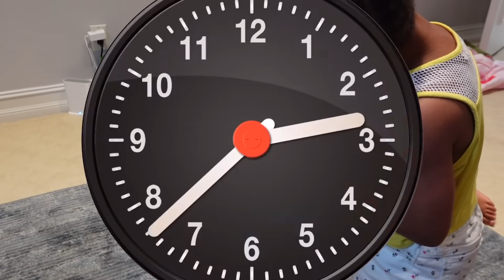KIRAH GOT IN BIG TROUBLE (FIRST TIME-OUT) | The Rush Fam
In this video we go searching for a new house to buy in Miami. Then, Kirah gets in big trouble... you won't believe what she threw in the swimming pool! Also, we found a super cool surprise in our back yard.

alldaytray89
shortyisdopee